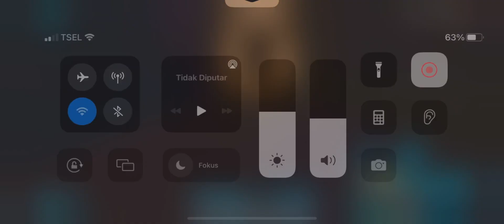Decaying Halls of Despair | CARA DUNGEON ARK MOBILE | CARA LAWAN BOSS DOEDICURUS | SMART GAMING ARK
Hallo gays di video kali ini saya akan membagikan cara ataupun tutorial tentang dunguen ark mobile sekaligus cara melawan boss DOEDUCURUS

alat atau perlengkapan yang perlu di bawa
1. Satu set armor terkuat
2. Shutgun pump + pelurunya
3. Metal arow + anak panahnya
4. Focal chili
5. Enduro stew